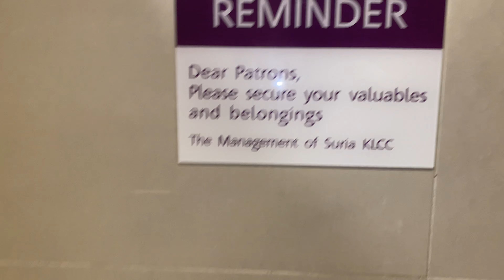BTW Johnson Suisse toilet on a Sloan Auto Flush